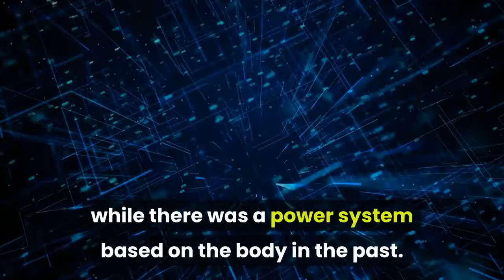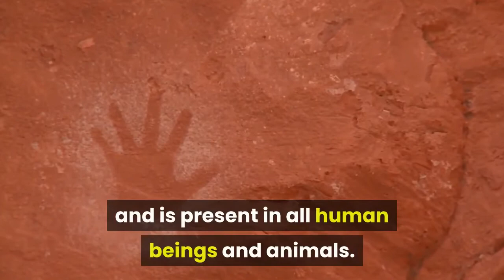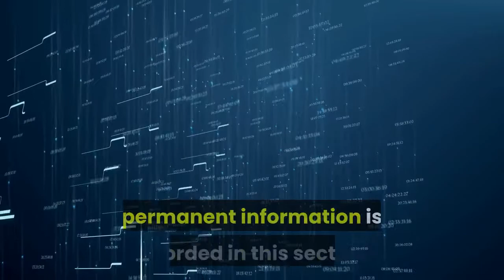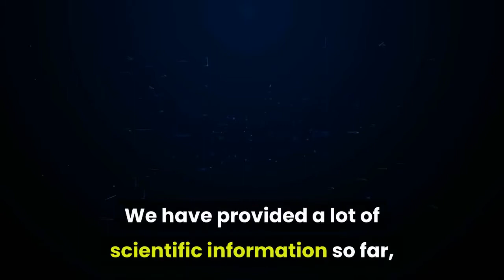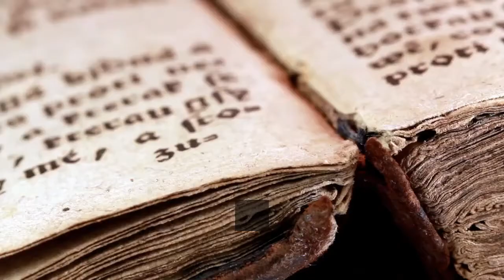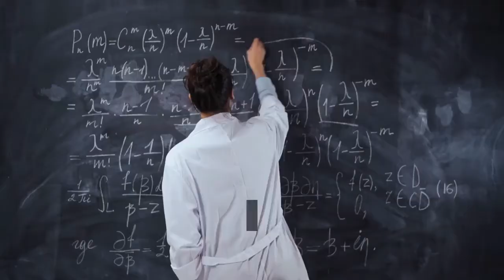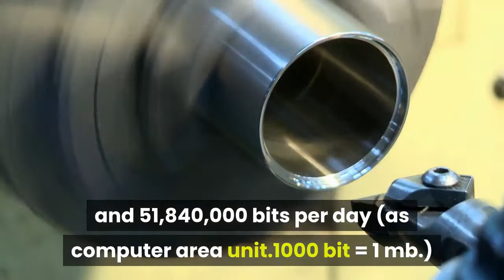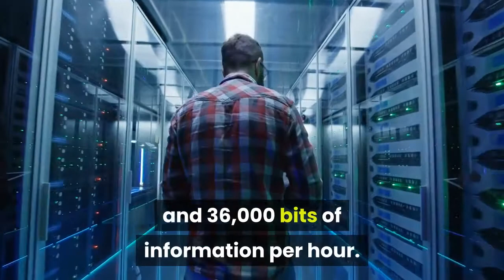Learning Fast And Using The Brain Better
Knowledge, which has become the most important element of today's world, and the information society that emerged as a result of this, has changed the structure of power and the knowledgeable one has become powerful, while there was a power system based on the body in the past. Communities have entered an enormous race for knowledge and development.

While information is so important, reaching it quickly has become one of the greatest goals of all humanity. Of course, by reaching information here, what we mean is to reach permanent information quickly.
If you say that I read so many books, researches, articles, I lick and swallow everything, but I can't remember, you are in the right place.

If I asked you what you ate at noon a week ago, what would your answer be? And if I ask you what he did on his birthday last year.

Our brain has an incredible capacity, our only task is to use it in the right way.

So how is it that our brain cannot remember what we ate a week ago, but remembers what we did on our day of birth months ago like it was yesterday.

For the answers to these, let's focus first on how our brain works.

Our brain consists of 3 intertwined parts:

1-Primitive Brain: This is the innermost part of our brain and is present in all human beings and animals. It is it that gives the command "fight" or "escape" in case of danger, as the name indicates.

2-Middle Brain: This part is the basis of all our emotions, it is the part that is indispensable for our learning and permanent memory.There is a part called the hippocampus in this part, which is the part that decides whether the information will be transferred to the permanent memory of our brain.
Clieve Wearing, one of the music authorities of the BBC, caught the "Herpes Simplex" virus at the height of his career. While most of those caught with this type of virus survived the disease with cold sores on their lips, the virus transmitted to Wearing reached the brain and carried the inflammation to this area and caused the brain to be damaged.
This condition, called encaphalitis disease, caused very important changes in Wearing's memory structure. Wearing, who could only recall events in the last minute or two and constantly felt as if he had just woken up from a long deep sleep, greeted him as if he hadn't seen him for a long time when his wife left the room and returned two or three minutes later.
Wearing says “I feel like a living dead” and can easily remember all the events related to his life before he got sick, as well as preserving his musical abilities, can read notes and play musical instruments.
Experts state that the hippocampus is completely destroyed due to Wearing's disease, and therefore he cannot keep any new information in his memory, and they state that he is not affected by this disease because other knowledge and skills in his memory are stored in different parts of the brain.

3-Cortex: It is the top part of our brain. It has a curved structure. After the decision of the hippocampus, permanent information is recorded in this section. Apart from that, seeing, sniffing, speaking ... etc. Many events take place in this section. We can consider this section as a place for processing and recording information.

The cortex consists of two parts, the right lobe and the left lobe. While the right lobe is on imagination and abstract things, the left lobe rules functions on concrete things like logic, mathematics. These lobes are connected to each other with a region containing dense nerve fibers called the corpus collosum. This section is also the part that provides the flow of information. real learning is learning using both lobes at the same time. Let's come back to the questions I asked above, why we do not remember what we ate 1 week ago, but we remember very well something we did months ago. This is because the hippocampus sees food as unnecessary information and does not save it in permanent memory, but instead sees your birthday as useful information and saves it in permanent memory.

So, how does the hippocampal keep information in permanent and temporary memory?

The answer to this is simple, in fact, since the brain is 2 lobes, we have to do 2 lobes to learn, we forget what we do because we usually spend our daily life routinely.This learning is often left lobe-based, we look at everything logically, and therefore it quickly goes out of our mind when we do not use the right lobe. Or we dream that does not fit any logic, has no connection with reality, and we forget it the next day, which is a learning style using only the right lobe.
You say good, you say beautiful, I can hear you say how it will be

We have provided a lot of scientific information so far, let's see how to use them in our lives;
I don't know, do you remember the noble gases? Well, if I told you [He] random [What] cmi [Kr] without [Ar] sip [Rn] or you probably remember it without saying me.